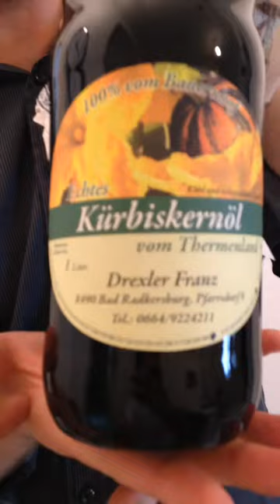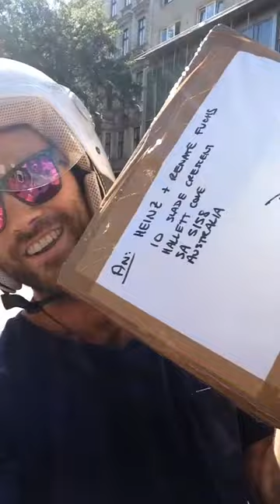The Story of DAS KERNÖL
Finally after years of sending Kernöl home to Australia it is time to reveal the behind the scenes story of DAS KERNÖL.

Location: Vienna, Austria
Camera Work: Peter Fuchs, Thomas Toppler
Camera: iPhone 5
Editing: Peter Fuchs
Video Editor: Videoshop iOS App